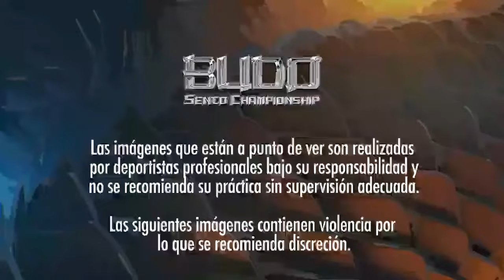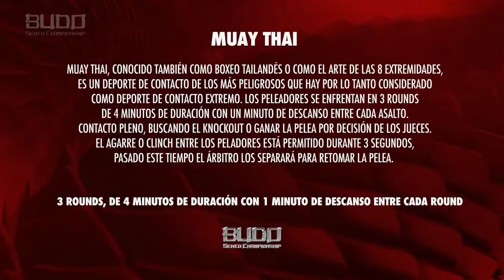🔥 Día 2 Muay Thai Vol. 3🔥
⏩ budo sento championship. ⏪